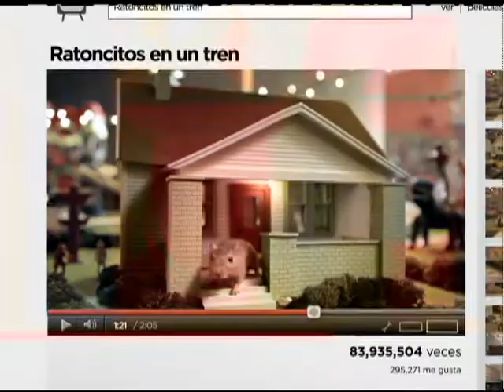Entrevista en Aliento Visión.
Dios nos llama a tener una Fé Proactiva. No podemos esperar que Dios haga todo por nosotros. Tenemos que hacer nuestra parte.!